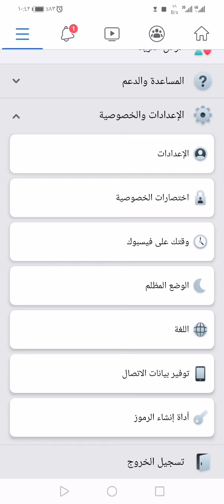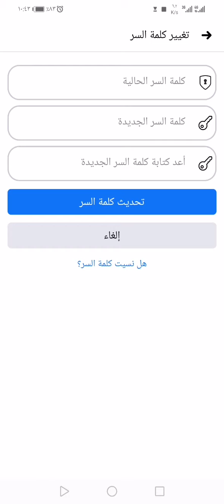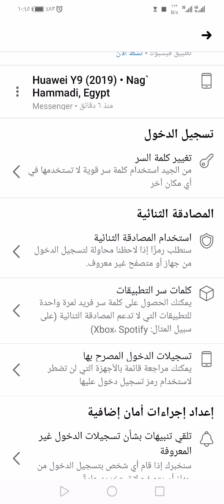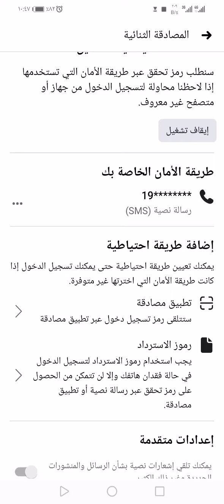{معلومة ع الماشي ٤} كيف تحمي حسابك على فيس بوك من الاختراق